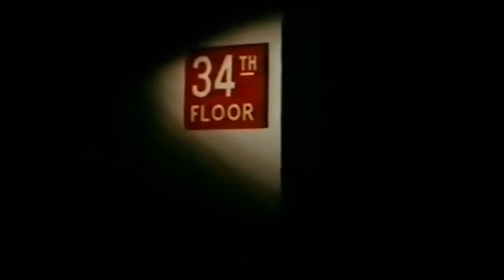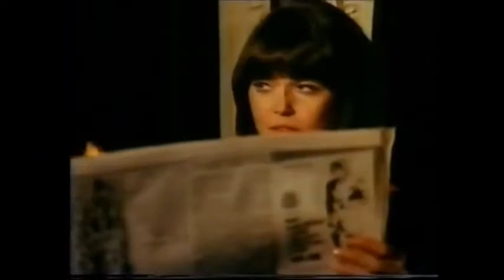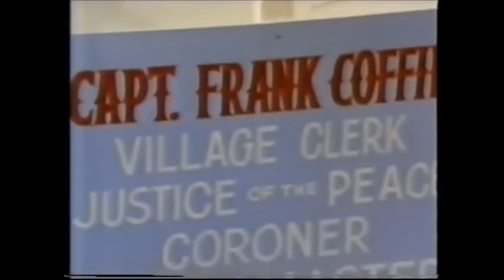Getting Away From It All (Comedy) ABC Movie of the Week - 1972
Original Broadcast: Tuesday, January 18, 1972
Genre: Comedy

This comedy amasses an odd assortment of actors that make this comedy tick:  The cast includes, Vivian Vance (I Love Lucy), Randy Quaid, Burgess Meridith (The Penguin in Batman), Larry Hagman (I Dream of Jeannie, Dallas), Barbara Feldon (Get Smart), Jim Backus (Gilligan's Island, Mr. Magoo), Gary Collins (The Sixth Sense)

Plot Summary
A contemporary comedy about two New York City couples who get fed
up with the city’s overcrowding, rudeness, and crime. The four move to
an isolated island off the coast of Maine to enjoy a slower, simpler life.
They quickly discover that living a rustic life is not easy, nor does a
simple life solve relationship problems.

Cast: Larry Hagman (Fred Clark), Barbara Feldon (Helen Clark), Gary
Collins (Mark Selby), EJ Peaker (Alice Selby), Vivian Vance (May Brodey),
Jim Backus (Mike Lorimar), Burgess Meredith (Capt. Frank Coffin),